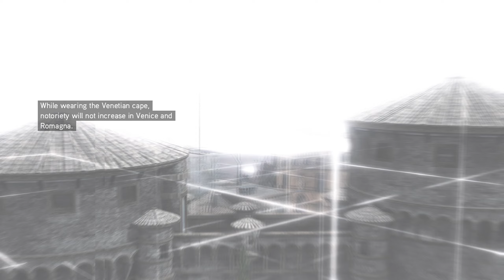Assassin's Creed 2 - 18